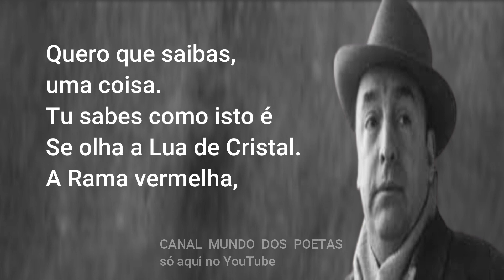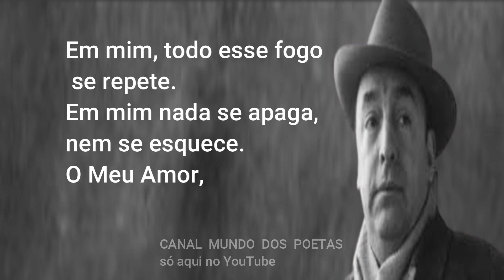Poema Se Tu Me Esqueces de Pablo Neruda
"Se Tu Me Esqueces" é um poema do poeta chileno Pablo Neruda, escrito em 1952. O poema apresenta uma reflexão sobre o amor e a possibilidade de ser esquecido pela pessoa amada.

O poema começa com a afirmação de que, se a pessoa amada o esquecer, o poeta se tornará uma sombra sem existência. Ele então afirma que, se isso acontecer, ele prefere que tudo o que o rodeia se torne esquecido e que seu nome se apague do universo.

No entanto, o poeta também ressalta que, mesmo que a pessoa amada o esqueça, ele não deixará de amá-la. Ele afirma que a lembrança do amor ainda permanecerá em seu coração e que ele continuará amando mesmo que a pessoa amada já o tenha esquecido.

O poema é um apelo à memória e ao valor que damos ao amor. Ele mostra que, mesmo que a pessoa amada esqueça o poeta, o amor ainda existe e perdura.